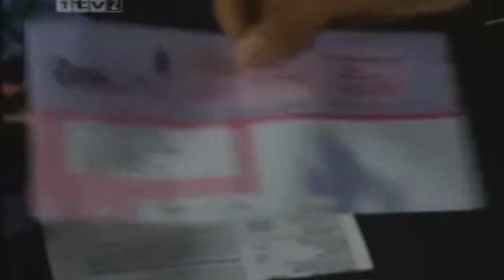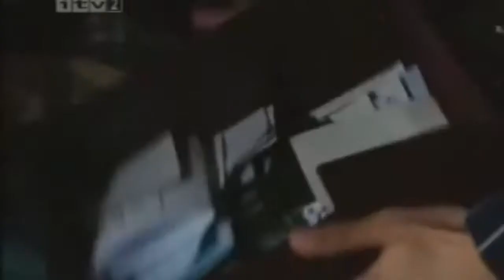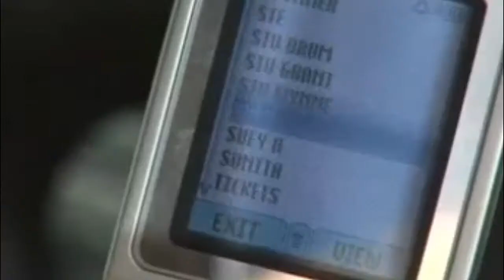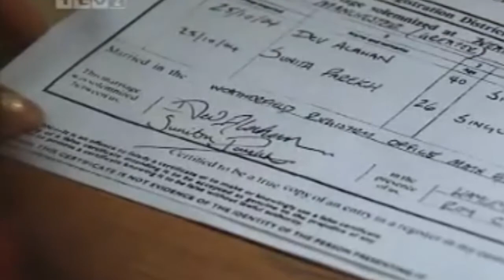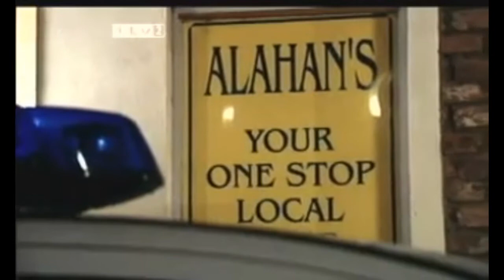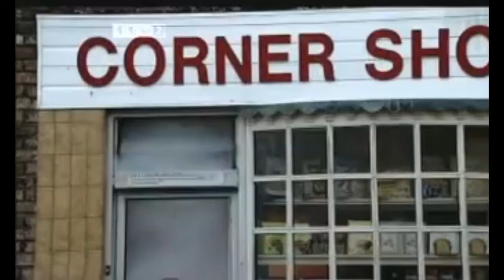Coronation Street - Mad Maya (Part 4)